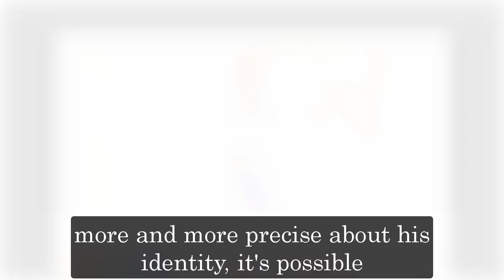Full - General Hospital Spoilers for Monday, December 5 | GH Spoilers 12/5/2022